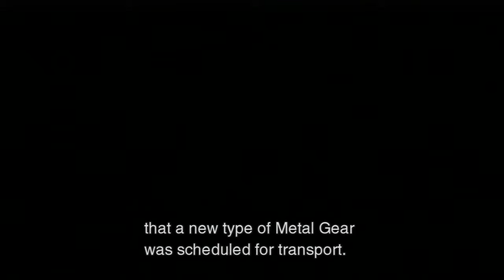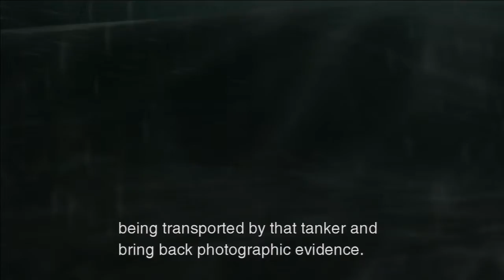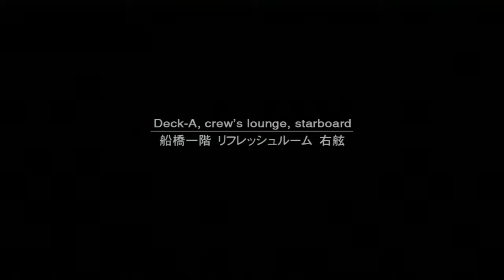Metal Gear Solid 2: Sons of Liberty HD Edition Playthrough Part 1